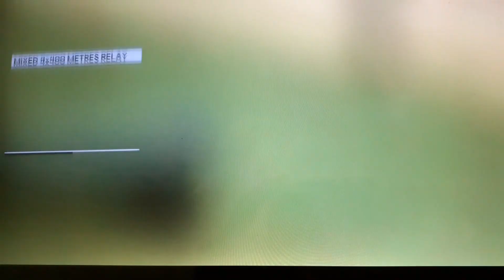Mixed 4x400m relay heat 2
heat 2 mixed 4x400 relay Eugene 22